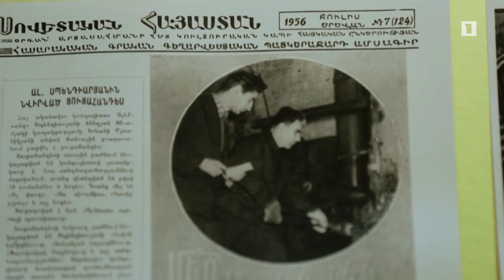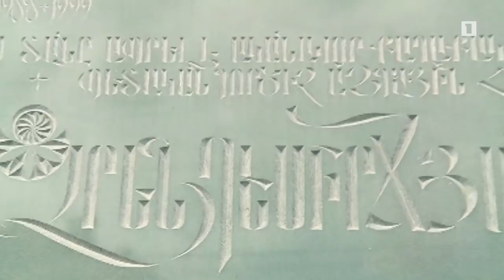ՀՀ ազգային հերոս Կարեն Դեմիրճյան